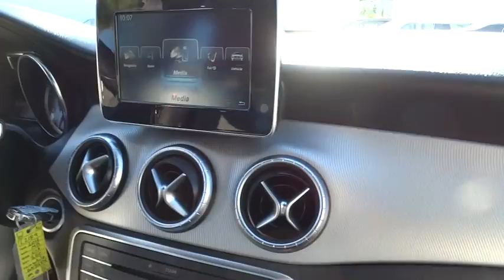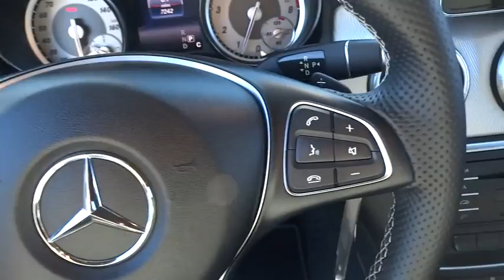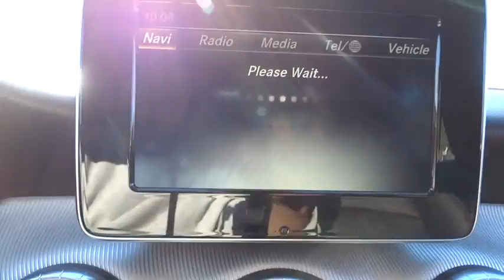2016 Mercedes-Benz CLA El Cajon, CA L2189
2016 Mercedes-Benz CLA

Rain Detecting Variable Intermittent Wipers w/Heated Jets,4-Wheel Disc Brakes w/4-Wheel ABS  Front Vented Discs  Brake Assist  Hill Hold Control and Electric Parking Brake,Tire Specific Low Tire Pressure Warning,Turn-By-Turn Navigation Directions